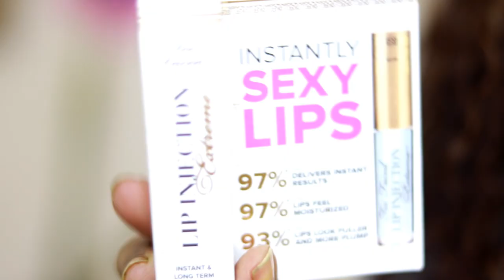Nykaa Haul in 4 k|Variety Haul|karimashi HaulRepublic day Sale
Karimashi

Big  🐻  Hugs❤️